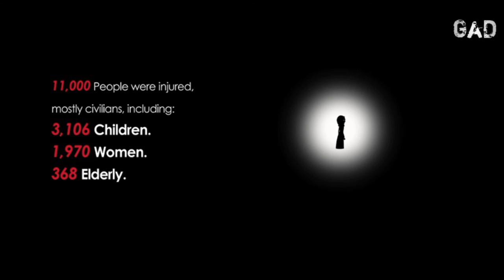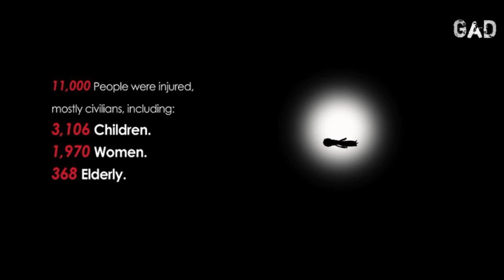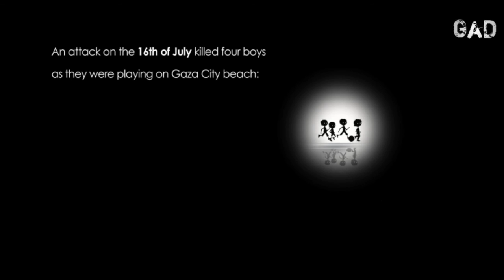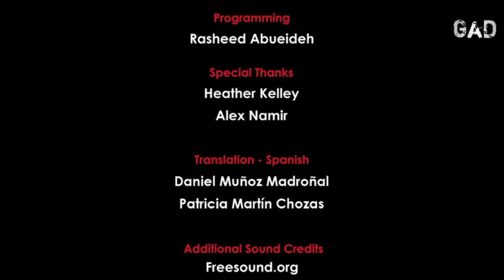[#1]GAME SEDIH DAN SINGKAT :'